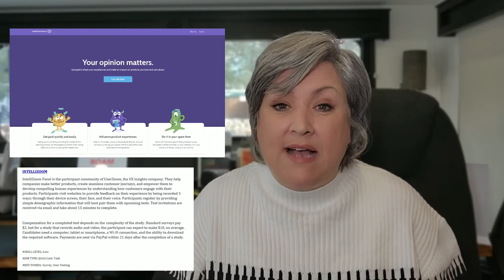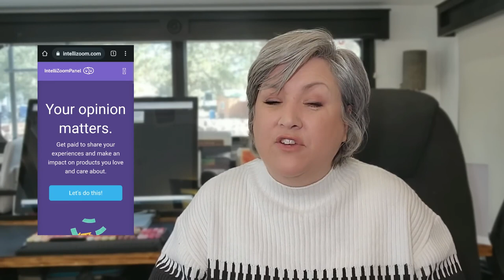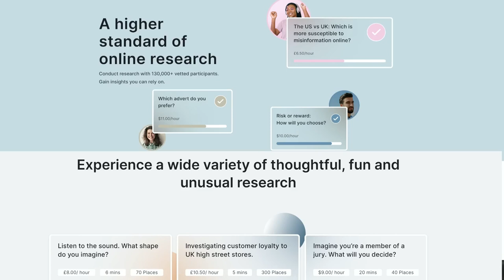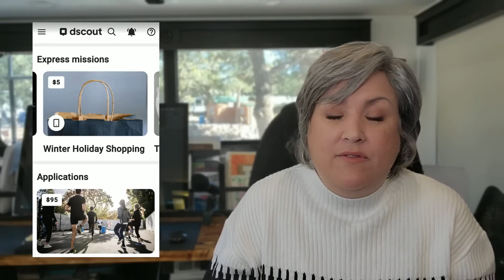How to Make QUICK CASH NOW!🤑 This Video SHOWS You THREE Ways ANYONE Can Make $$$ in Their Spare Tim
In this quick video, we're going to show you THREE ways ANYONE can make $$$ in their spare time. Whether you're a student looking for extra money, a working professional looking for a little extra cash, or just trying to make ends meet, this video has you covered!

Learn how to make quick cash by doing things like selling your old stuff on eBay, taking on short-term freelance work, or winning quick cash contests. After watching this video, you'll have everything you need to start making money quickly and easily in your spare time!